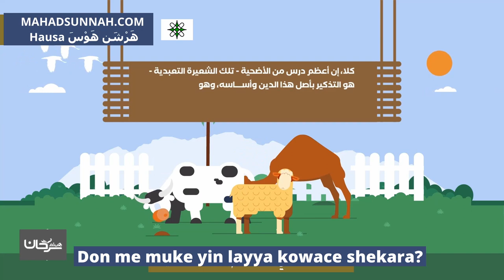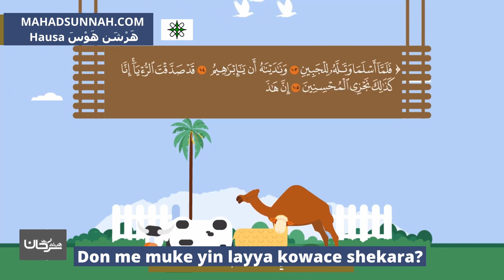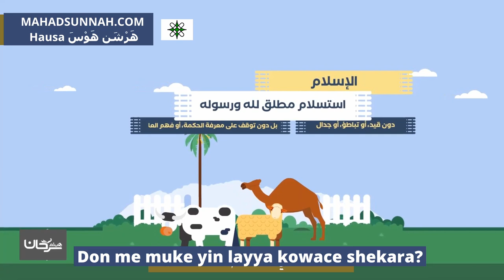Don me muke yin layya kowace shekara لماذا نضحي كل عام؟